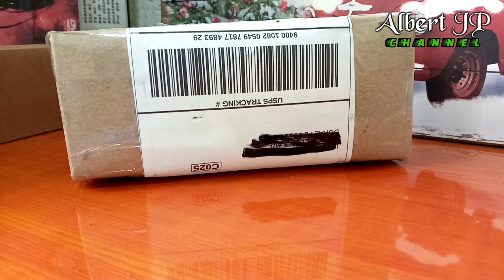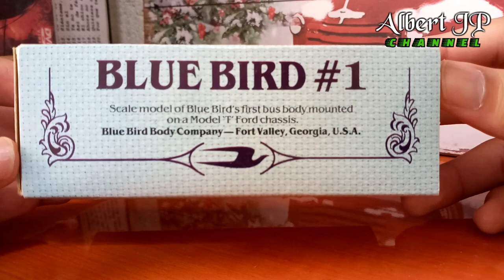Blue Bird: No. 1 | Escala 1/43, by Jimson | Albert JP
El inicio, ¡la primer joya que pudo llamarse Blue Bird. Los invito a este viaje en el tiempo para apreciar el Blue Bird Number 1. 🤩